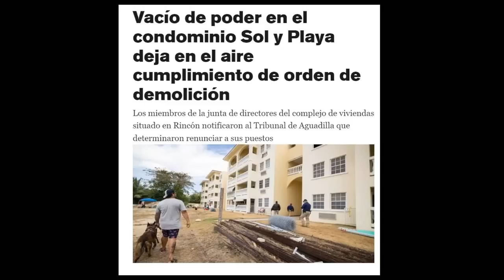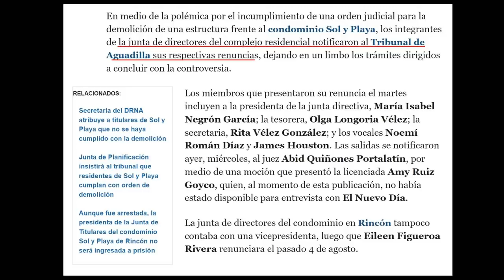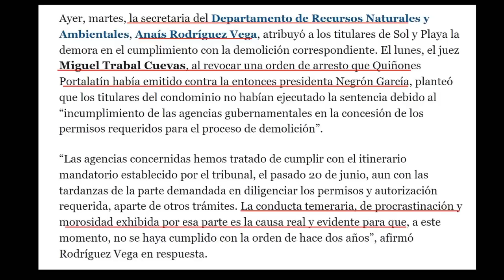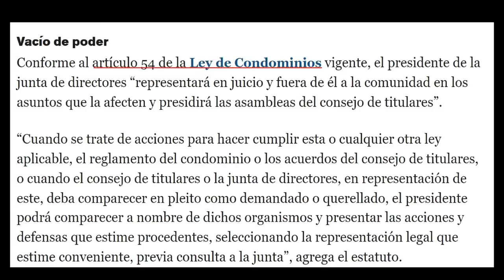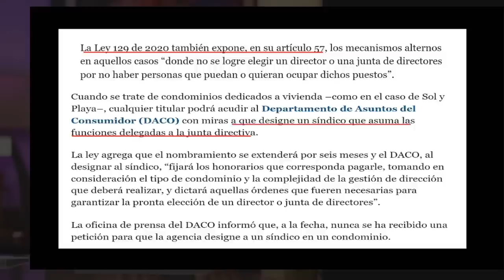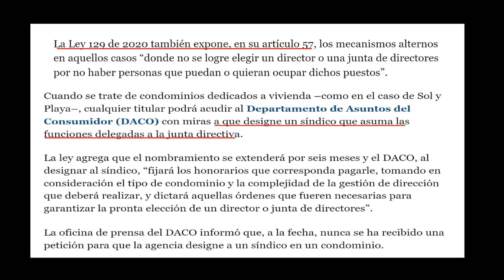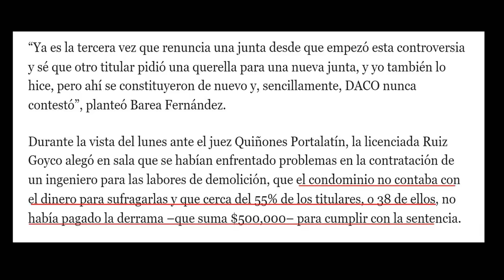RENUNCIAN Miembros de la JUNTA de DIRECTORES del CONDOMINIO SOL Y PLAYA, SE BURLAN de la JUSTICIA